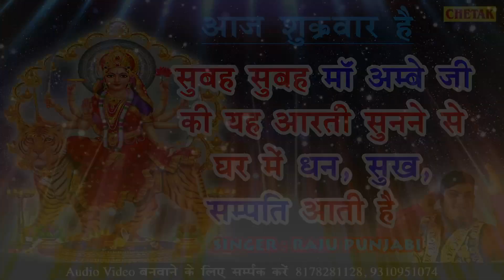सुबह सुबह माँ अम्बे जी की यह आरती सुनने से घर में धन , सुख सम्पति आती है , शुक्रवार सपेशल आरती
Song - Ambe Tu hai jagdambe